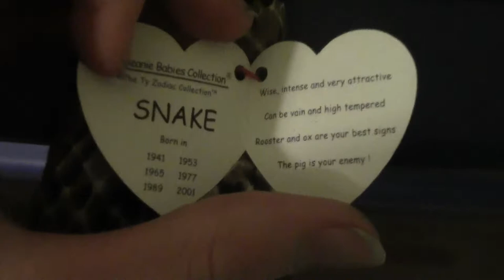My Ty Beanie Baby, Beanie Boos, Teenie Beanie Babies, and Teenie Beanie Boo Collection 2018!!!!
In this video we review my:
-Ty Beanie Baby Collection
-Ty Beanie Boos Collection
-Ty Teenie Beanie Baby Collection
-Ty Teenie Beanie Boos Collection
We also experience a fun... well for y'all. scenario where my new dog, Clairissa, knocks over my lava lamp and makes a huge mess on the floor in which I have to clean up.
Also Zoe well. you'll see.

Anyways guys, girls, parrots, and penguins!
And I'll see y'all in the next video!
Bu-Bye!!